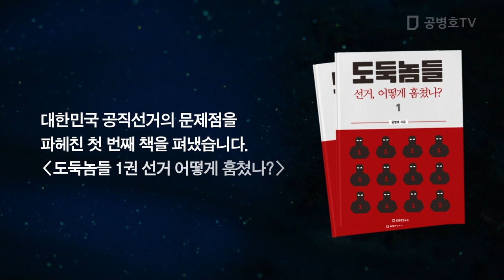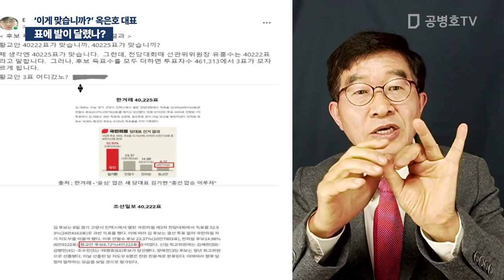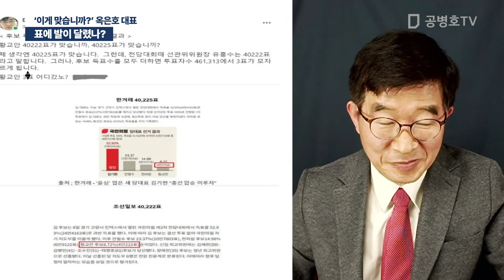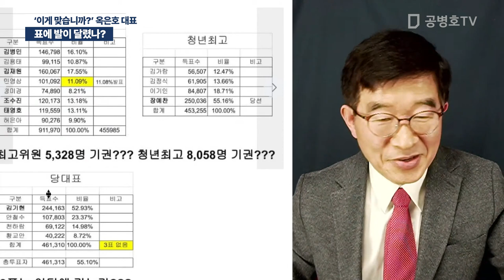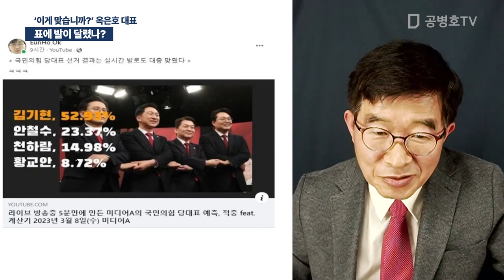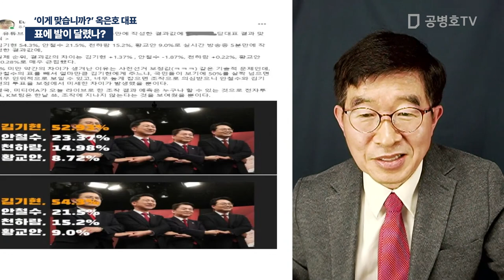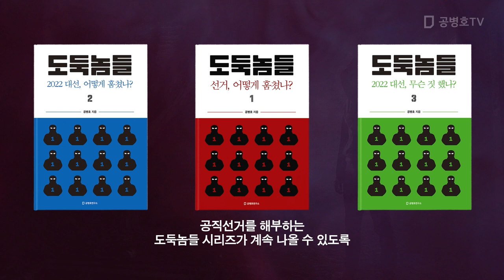표에 발이 달렸나? / 이게 맞나? [공병호TV]